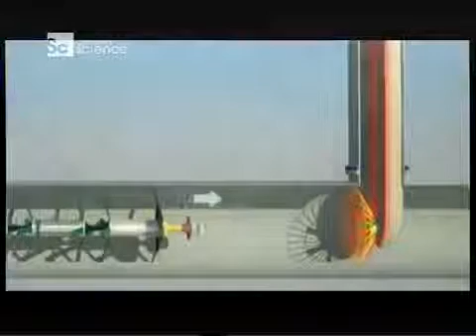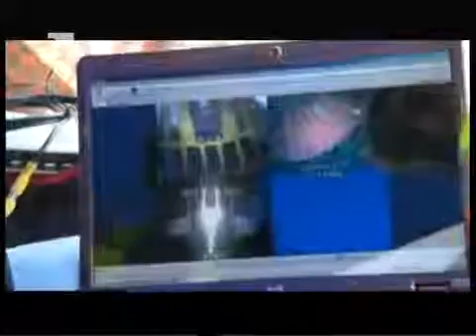Дело техники. Чистильщик канализаций. 👍 смотреть документальный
Дело техники. Чистильщик канализаций.